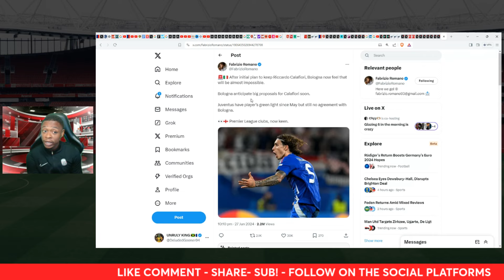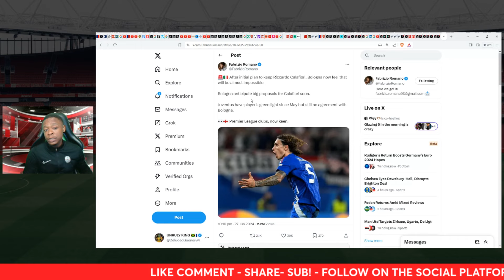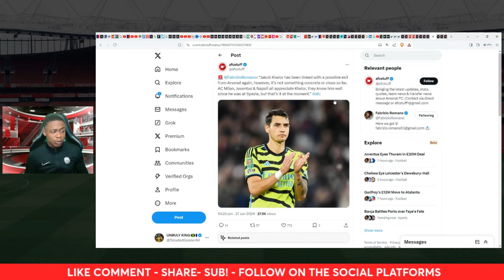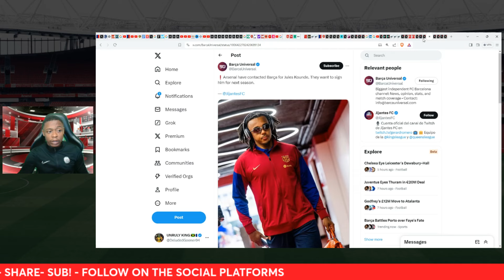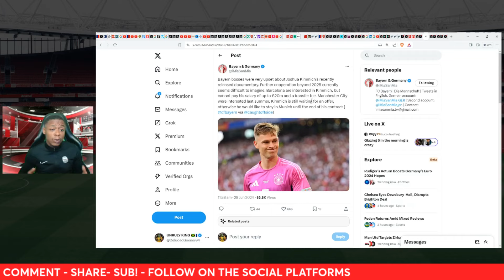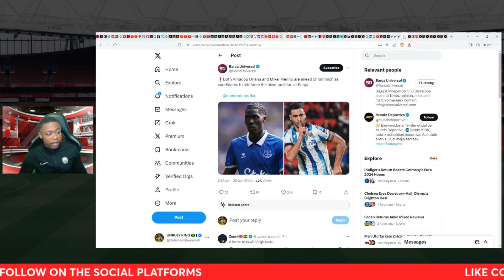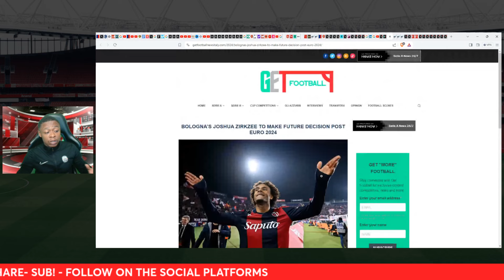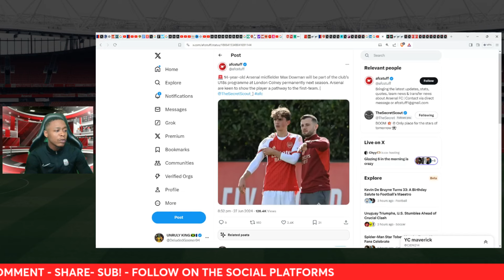Arsenal News Show: Riccardo Calafiori | Nico Williams | Kiwior | Smith -Rowe WANTS out!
DG presents another daily Arsenal show covering the latest Arsenal news, transfer news , match reaction , rumours & much more.